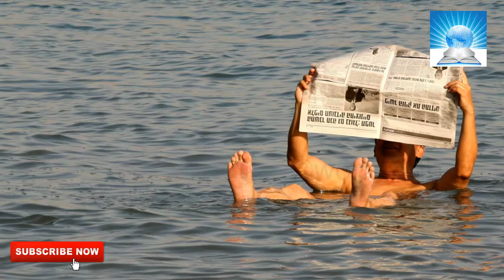ചാവുകടലിന് ആ പേര് വന്നത് എന്തു കൊണ്ട് ? Why episode no.1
Show Director

Bibin George Thadavanal ( world hub)

Voice

Abin George Kavaly ( world hub)

Special thanks

Nasim Muhammed
Mathew Sebastian (road king YouTube channel)
Bensen Sebastian ( Dark Hunt Creations)

© World'hub